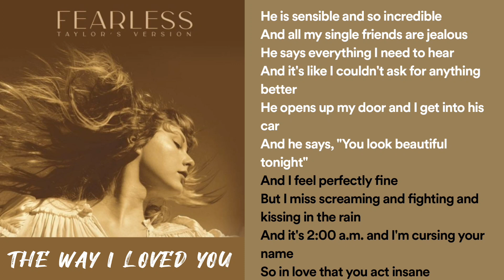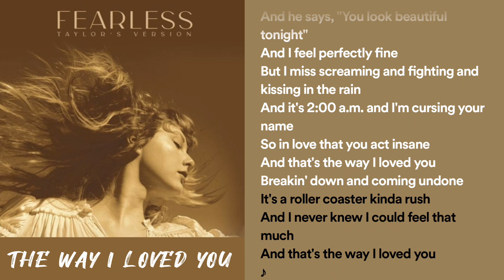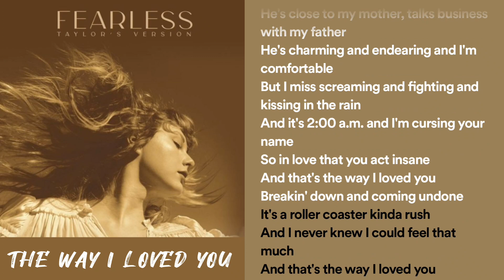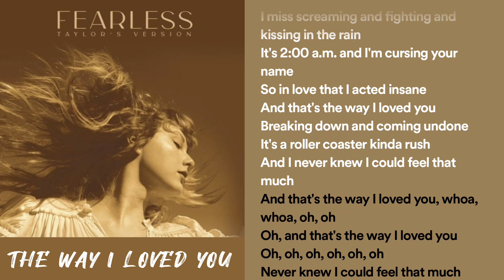The Way I Loved You | Taylor Swift | Taylor's Version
Album: Fearless (Taylor's Version)
Artist: Taylor Swift
Release date: April 9, 2021
Genre: Country pop
Label: Republic Records